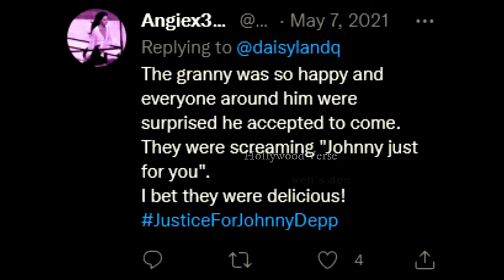Johnny Depp Loves Donuts!!! 🍩 Minamata Premiere 2021 | Pizzeria Bottega Di Lapio, Barcelona 🇪🇸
THROWBACK VIDEO
Location : Pizza y Cocina Italiana Artesanal - C.Torrijos, 53 08012 Barcelona 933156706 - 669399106